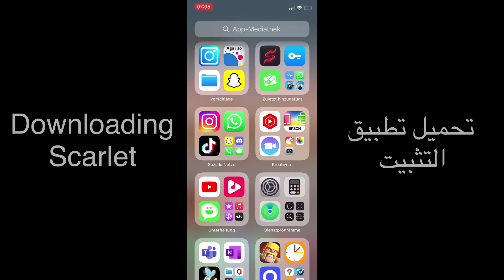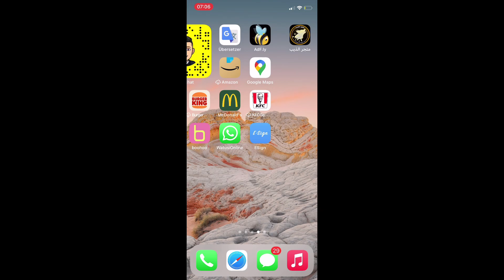كيف تسوي زوم و ماكرو للايفون مجانا بدون جلبريك و كمبيوتر لحقققققق🔥🤪|Agar.io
-قبل ماتبدأ قراءة الوصف صلي على النبي محمد اللهم مصلي و سلم على سيدنا محمد وعلى اله وصحبه وسلم📿

-عددنا اليوم:
⏳(18.180)
-الف شكر لكل متابع عم يتابعني لاتنسوا الاشتراك،اللايك،تعليق حلو، و النشر 💞

×ScarletApp×المثبت

×Agar.io Macro Mod×نسخة اقاريو